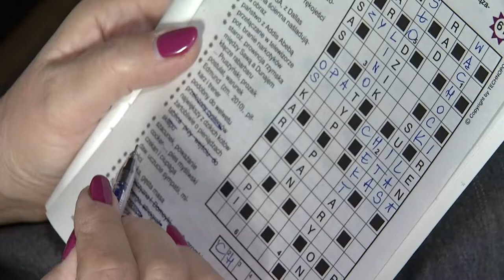Złota Rączka w Rybniku